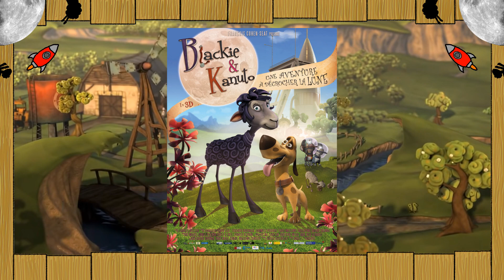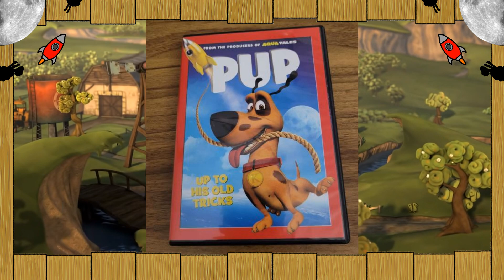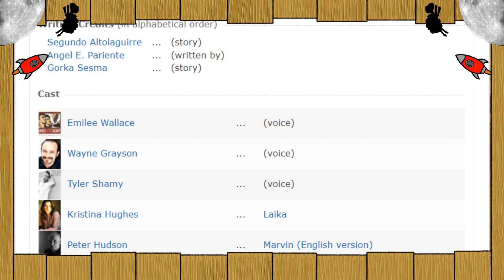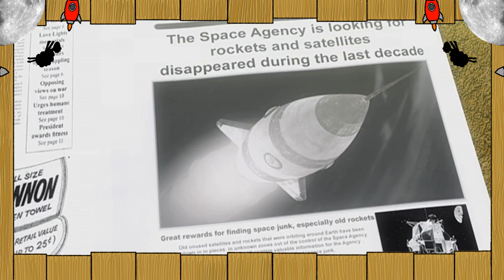Pup : Tales From The Bargain Bin